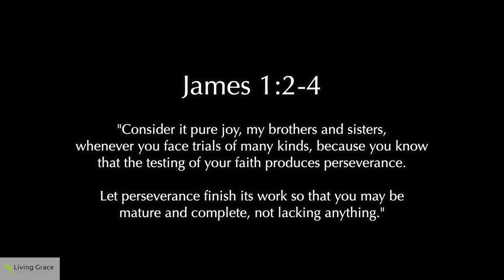Living Grace Community Church: Sunday Service (06-21-20)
Good morning, and welcome to Living Grace Community Church!  Happy Sunday to you all and thank you for choosing to worship with us this morning.   If you have any further questions about who we are, what we believe, or how to connect, please visit LivingGraceOnline.org today.